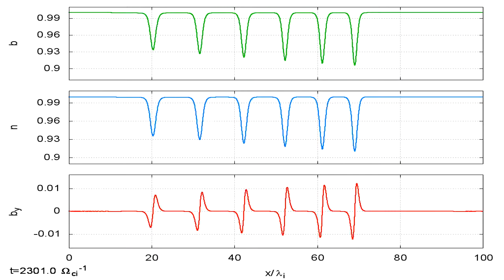Evolution of FAST large-scale magnetosonic structures to trains of solitary waves [720p HD]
The movie illustrates simulation results from Strumik M., Stasiewicz K., Cheng C.Z., Thide B., Evolution of Large-Scale Magnetosonic Structures to Trains of Solitary Waves, Journal of Geophysical Research, Vol. 116, A07209, 2011.
Time evolution of the plasma density, the magnitude and a component of the magnetic field vector is shown during generation of FAST solitary structures. We present a possible mechanism, different from ideas based on the classical plasma instabilities, for the generation of these pulsations. It is demonstrated that a competition between dispersion and wave steepening processes can lead to the transformation of a large-scale magnetosonic structure into trains of solitons. This kind of longitudinal filamentation is possible for both slow and fast magnetosonic perturbations. Results of numerical simulations are compared with Cluster spacecraft measurements and show that the steepening filamentation mechanism can explain the emergence of a certain class of solitary waves observed in space plasmas.